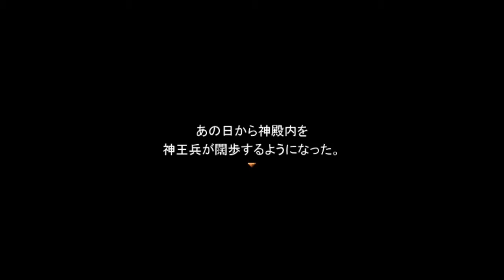【新作RPG】十六夜さんが「BloodyAliceCHANGE THE ORDER」をプレイ その13(True End)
製作者
デスポン様

・ドットグラフィック

・エネミーグラフィック

・パノラマグラフィック

・バトルエフェクト

・音楽

・効果音